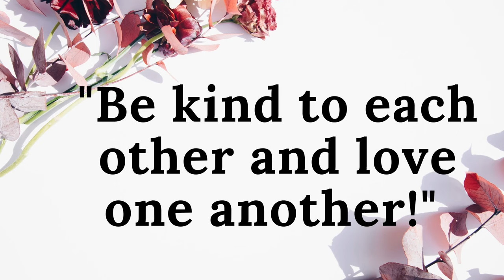Episode 1 : Genesis Chapters 1 - 3 Audio Bible King James Version from The Bible in 365 Days.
Episode 1 : Genesis Chapters 1 - 3

I post videos regularly. Remember to thumbs up the video and share it out.